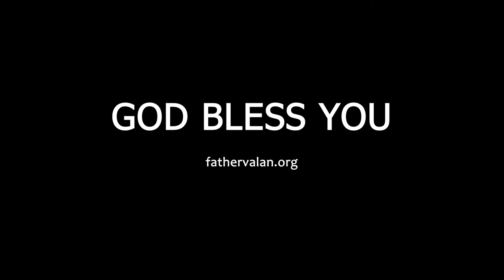Homily - Seventeenth Sunday of Ordinary Time (Year B)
Our characteristics are not innate. No one is born with them. For instance, we are not born honest or liars, but we become so by repeatedly telling the truth or by repeatedly lying. But we can embrace good characteristics through faith. We believe that without our faith in God, we cannot possibly achieve all these qualities – humility, gentleness, patience, enduring love and peace.